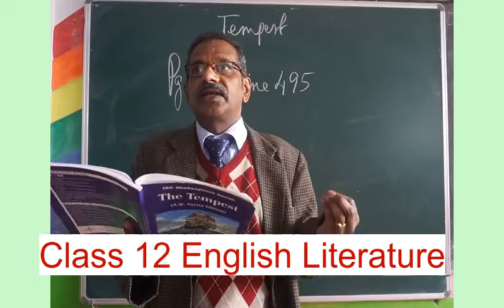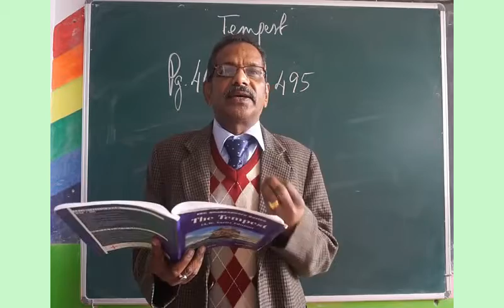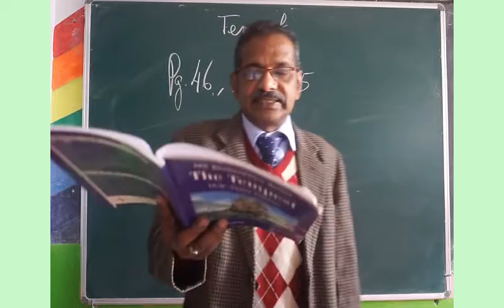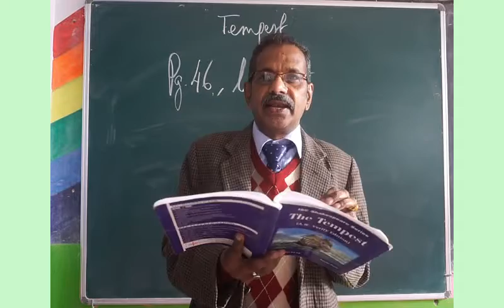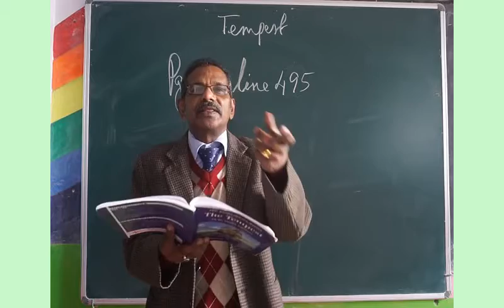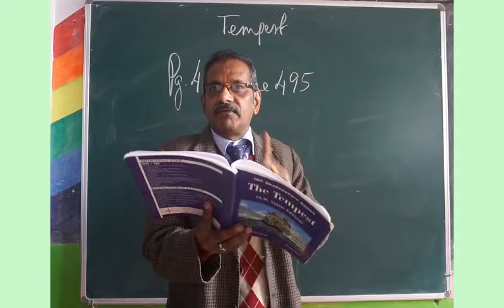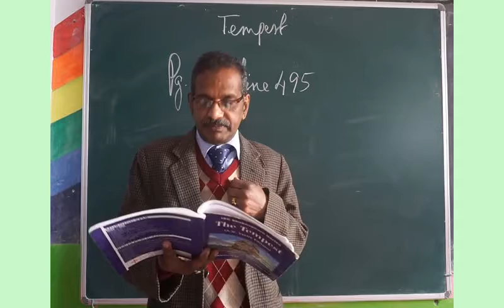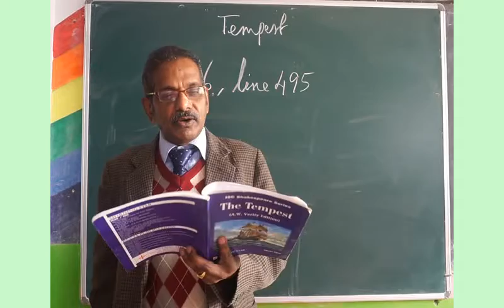Class 12 English Literature The Tempest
M/s P J James